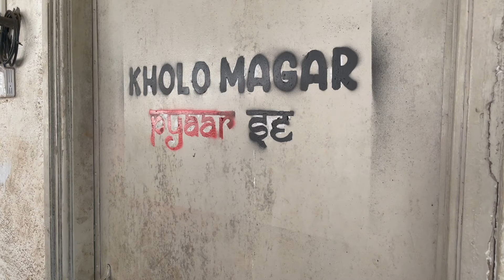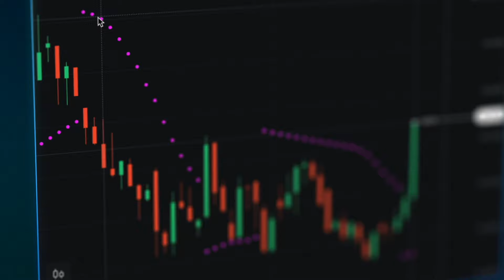Unboxing my MARVEL WEAPONS! | Captain America's Shield and Thor's Stormbreaker | Jadoo Vlogs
Download Olymp Trade -
and get upto 50% bonus on your First Deposit and 30% bonus on your subsequent Deposits.

Haila Jadoo!

If you want to checkout the Captain America's shield,

So Finally jiska muje bachpan se itnatar tha woh chiz ghar aa hi gayi! Replicas of Captian Americas Shield and Thor's Stormbreaker! pura vlog dekho aur batao apko keso lagi dono replicas!